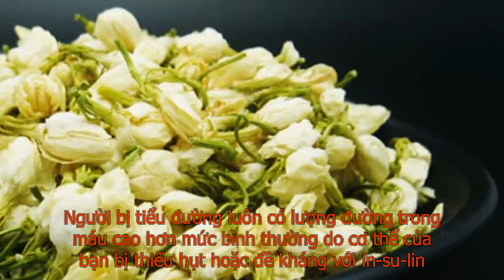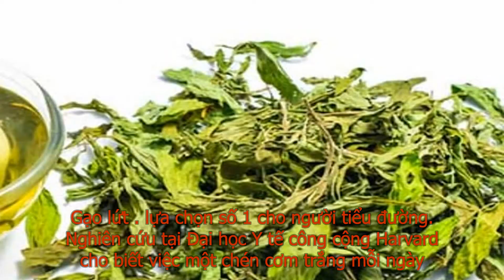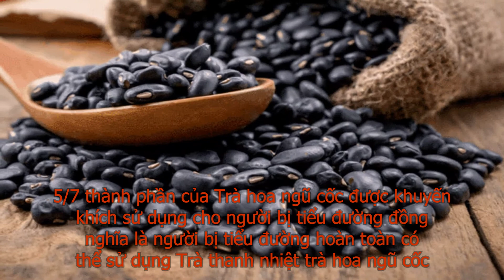Người bị tiểu đường có uống Trà hoa ngũ cốc được không?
Trà hoa ngũ cốc là trà thanh nhiệt, kết hợp nhiều thành phần tự nhiên có nhiều lợi ích tốt cho sức khỏe. Vậy với người bị tiểu đường có sử dụng được trà hoa ngũ cốc không? Sử dụng như thế nào cho hợp lý. Câu trả lời sẽ được chúng tôi giải đáp trong video ngày hôm nay.